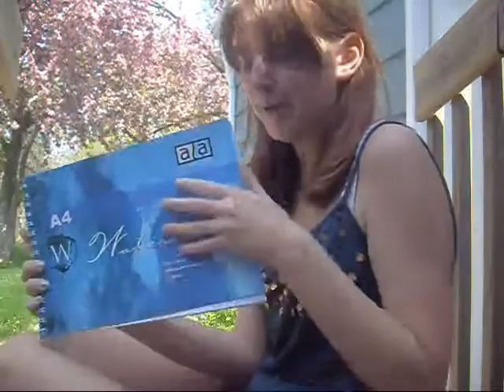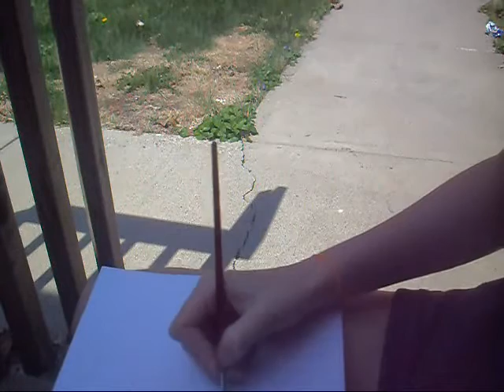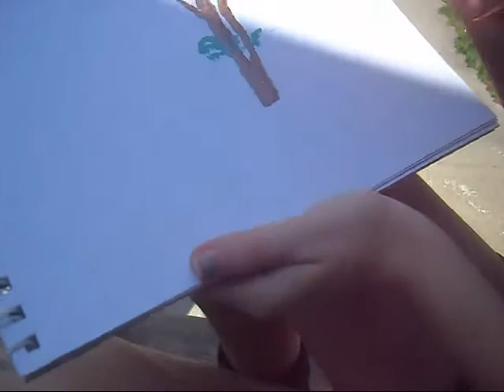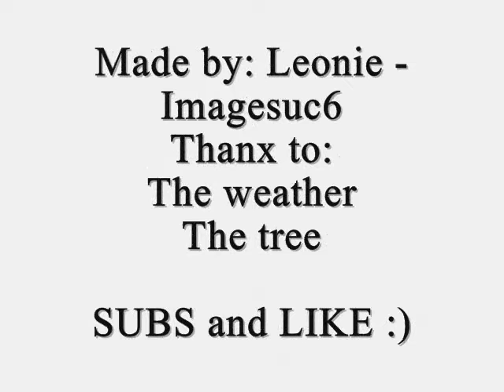I'mma draw a tree.....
Hey guys I thought why not draw a tree.
So here it is... a tree :D